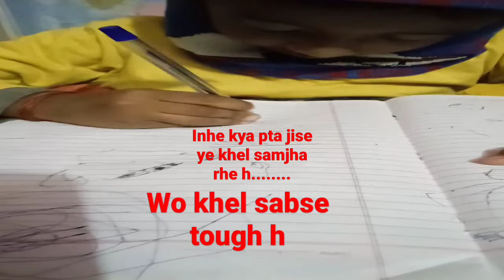bachapan me jinhe khel samjhte the aj,,,,😔😔😔😔